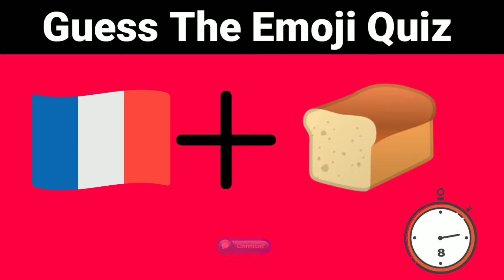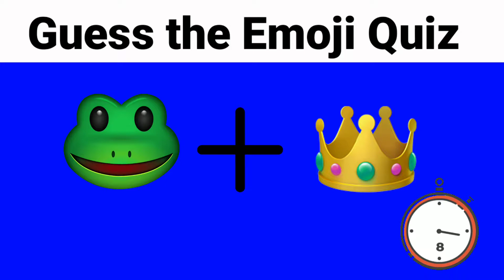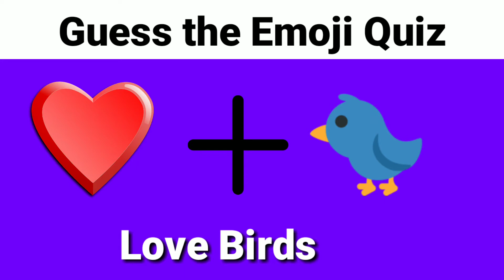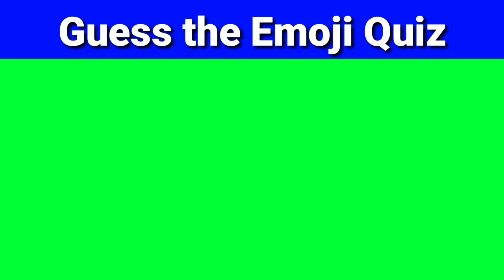Guess the Phone Brand | Emoji Quiz | Intellect gyan | Mobile Phone Brand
Hello friends

Friends welcome to Intellect Gyan page  isha video aapko Emoji quiz ko guess karna hoga aur aapko emoji quiz ko guess karne ke liya 10 second milenga toh dosto agar aapko video achha laga toh page ko jarur follow kijiya
By Intellect Gyan

 Queries Solved
1) Emoji Quiz
2) Quiz
3) Riddle
4) French Toast
5) Home Screen
6) Love Traingle
7) Grandparents
8) Frog Prince
9)  Head Light
10) Love bird or Angry Birs
11) Evil Twin
12) Milk Shake
13) Guess the Emoji Quiz
14) Guess the Phone Brand

Thankyou